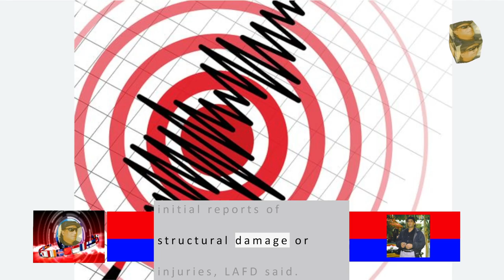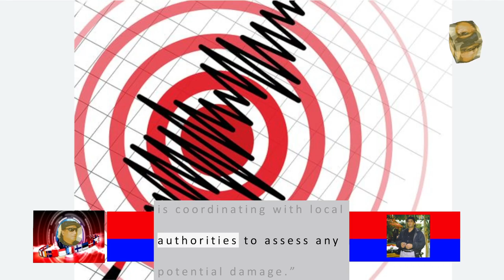Los Angeles hit with 4.6 magnitude earthquake: U.S. Geological Service